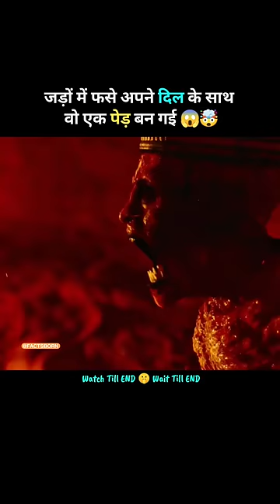जड़ों में फसे दिल के साथ वो एक पेड़ बन गई 😱|| Tumbbad movie explain in hindi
The Horror story of Tumbbad || horror story || Movie explained in hindi || woodworking skill

Related :-
Movies
Movie Recommendation
movie hindi explain
movie explainer
Movie Explained in Hindi
unique explainer
movie story
movie story hindi
Movie explain
Monsters and seeds
Ending explained in hindi
Hindi explaim cinema
Tez cinema
Explained in hindi
Superfast cinema